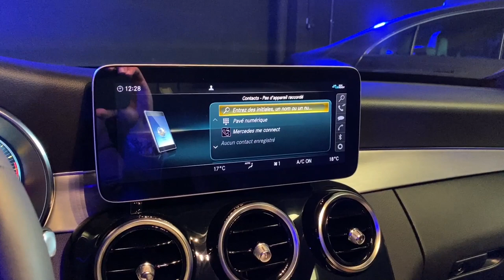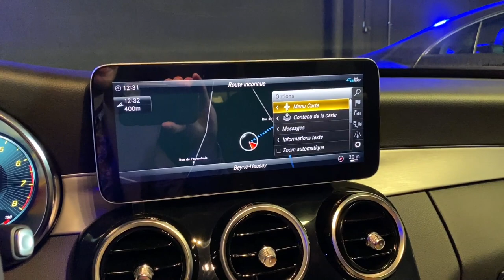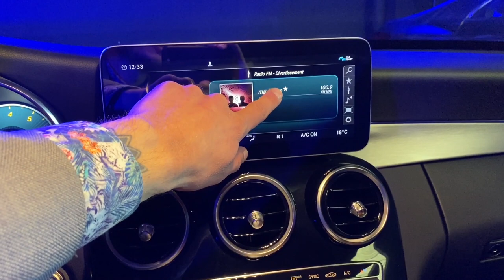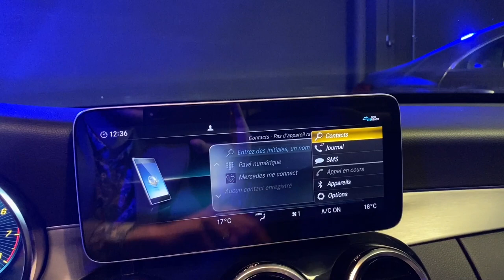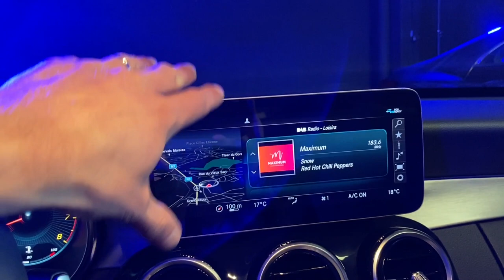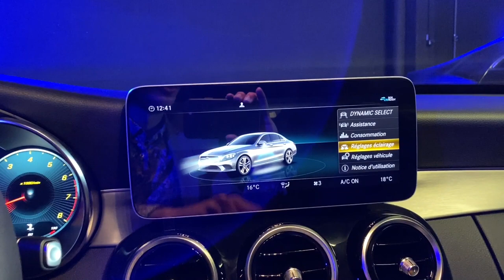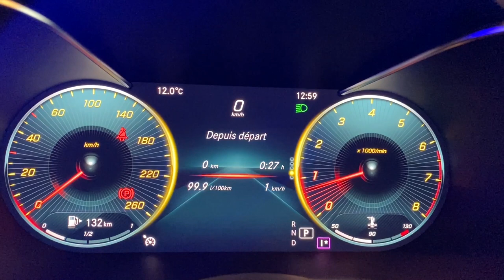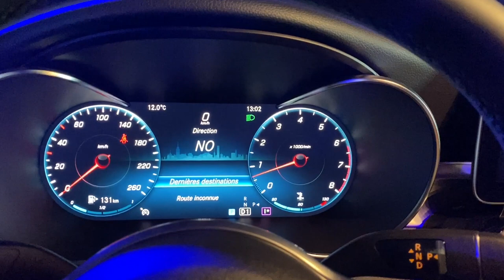Livraison digitale N°3 - Classe C - Groupe Henry Mercedes-Benz